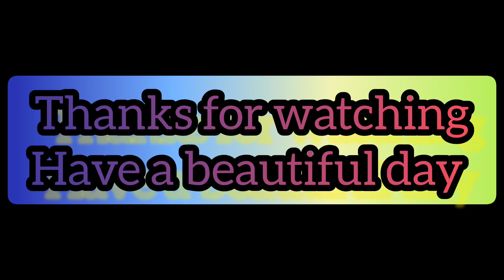Onion chutney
vegetarian recipes -onion chutney recipe